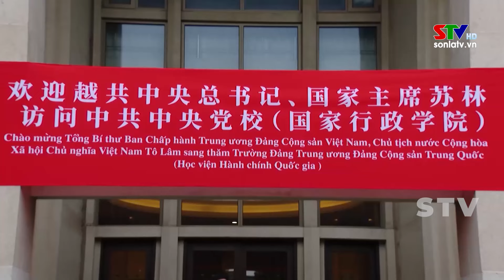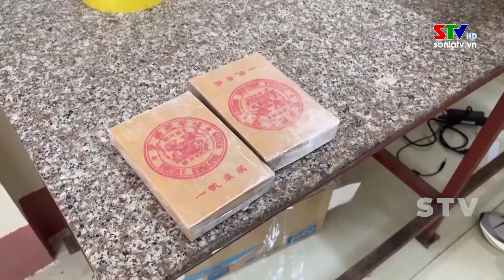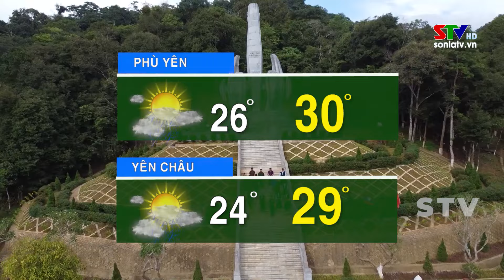Thời sự truyền hình Sơn La tối ngày 20/8/2024